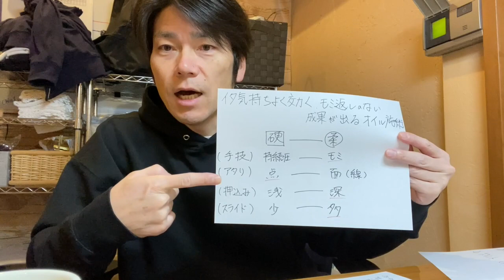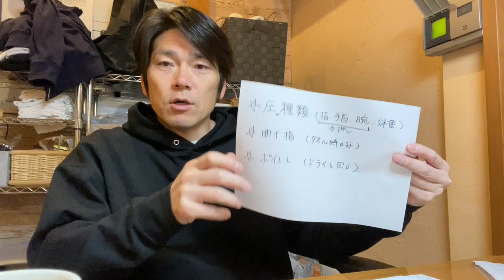ガチガチ専門メソッド継承【オイル施術開発】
ガチガチ専門とは、コリすぎて辛いガチガチさんに「効く！ほぐし施術」を提供しているリラクゼーションサロンです。ひどい疲れで悩むお客様・ガチガチさん施術に悩むセラピストさんのために動画配信をしています。一人でも多くの方にガチガチ専門を知っていただけるように楽しみながら頑張っていきます！末長くよろしくお願い致します。

〜〜三つの理念〜〜
①疲れたお客様に改善を
②悩むセラピストにスキルアップを
③豊かなセラピストを育成できるサロンモデル

◆スタッフ募集（未経験可）
日本一のサロンモデルを目指します